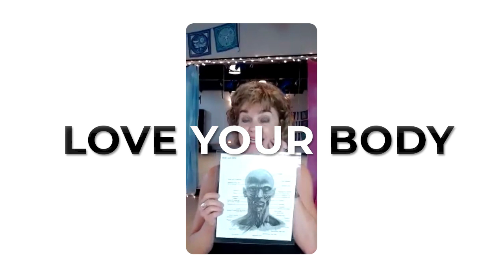Nia BODY + LIFE Training ONLINE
So much more than a workout, Nia is training for BODY + LIFE.
Healing, connection, strength and JOY are happening right now in Nia online trainings around the world.

Song
Moments of Bliss

Artist
dvine